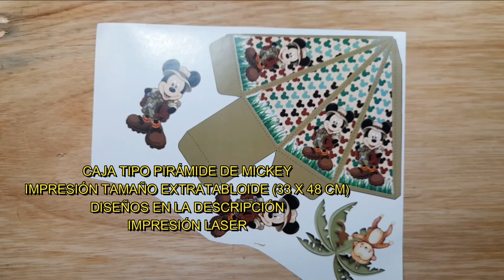CAJA PIRÁMIDE MICKEY SAFARI